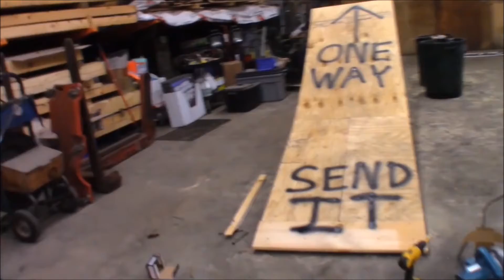Building a Dirt Bike Kicker!!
TURN UP QUALITY!! 1080p HD!!!
Building a dirt bike kicker out of some scrap wood... Ramp is approximately 4 feet tall